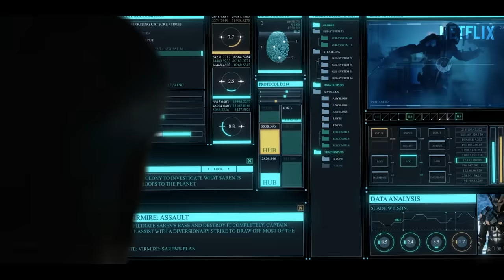Netflix's THE BATMAN – Full Trailer | Ben Affleck, Zack Snyder | Batfleck Snyderverse Movie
Here's our 'Full Trailer' concept for Netflix's THE BATMAN directed by Zack Snyder & Starring Ben Affleck & Joe Manganiello! (More Info About This Video Down Below!)

The inspiration behind this video:

Ben Affleck’s Batman is arguably the most divisive cinematic take on the character, yet there are several DCEU Snyderverse moments that prove Affleck’s Batman nailed several aspects of the hero. The first live-action Batman iteration since Christopher Nolan’s Dark Knight trilogy, Affleck’s Batman had the difficult mission of replacing a widely praised Batman now as part of a shared universe. Though the idea was for Affleck to be the DCEU’s Batman for years, which would have included a solo Batman movie written and directed by Affleck, the DCEU's Batman's run was limited to two movies, a cameo in Suicide Squad, and what seems to be a sendoff in The Flash.

Despite the lack of a solo movie, Ben Affleck’s Batman delivered some moments that had never been seen in previous Batman films. From the Bat-suit to the world around Bruce, the Snyderverse’s Batman could not have been more different from Nolan’s or Burton’s, which was a good thing.